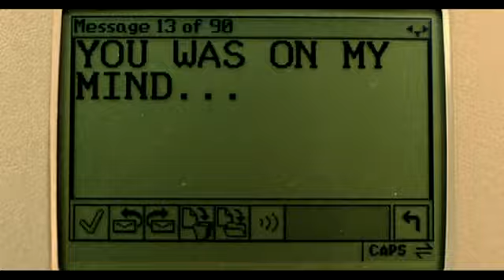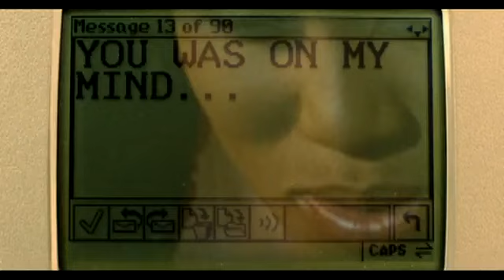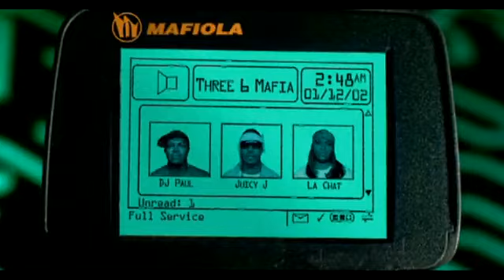Three 6 Mafia featuring La Chat - 2-Way Freak.flv